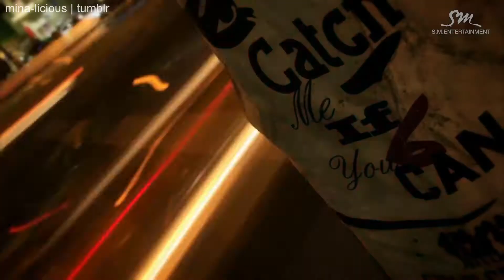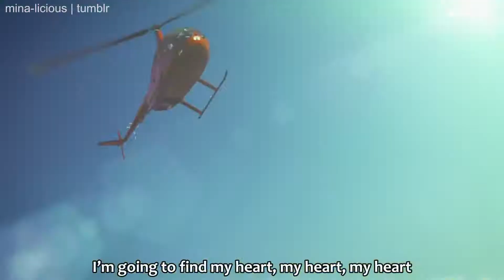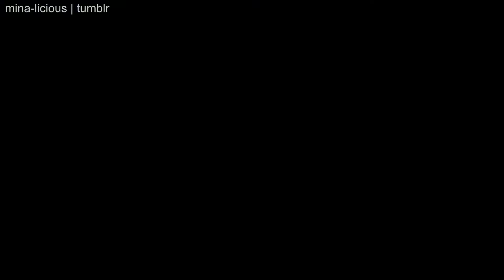[Full HD MV] SNSD (Girl's Generation) - Catch Me If You Can (Korean Version) [English Subbed]